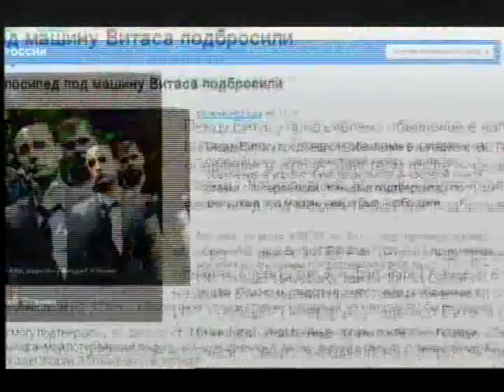Витас в программе "Жизнь как сенсация" ч.2